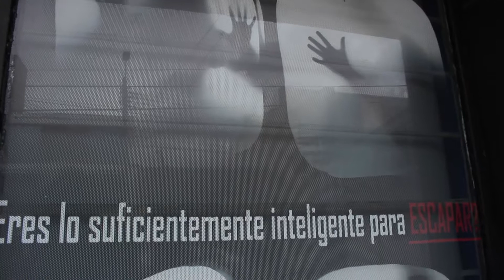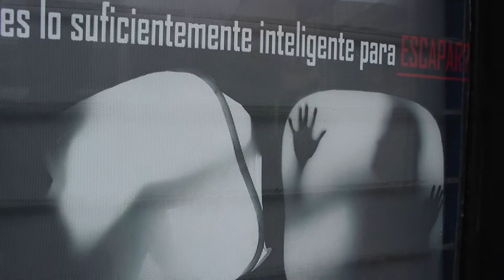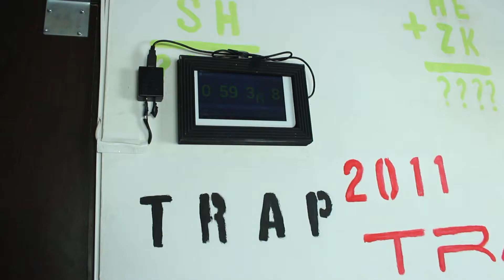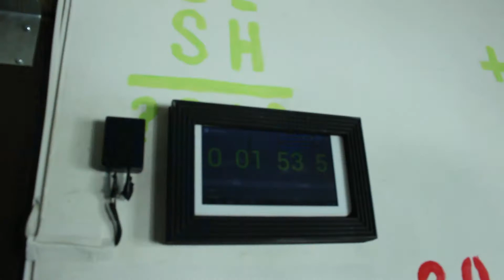ProgramaT Trap Bogota Capitulo 2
Programa de planes en Bogotá